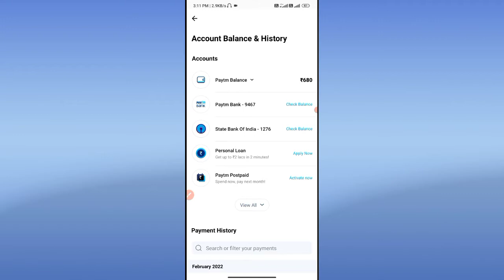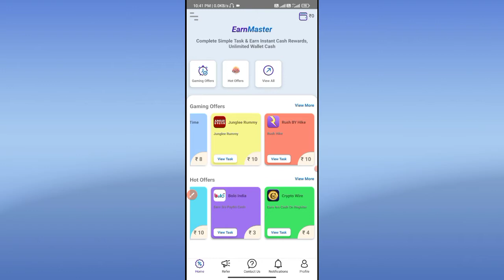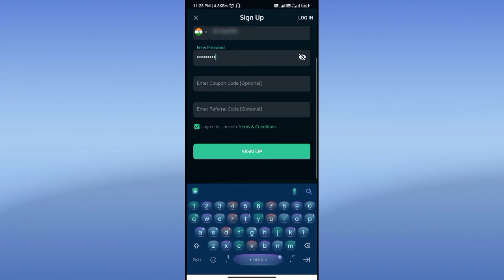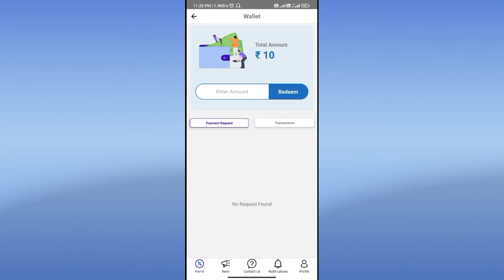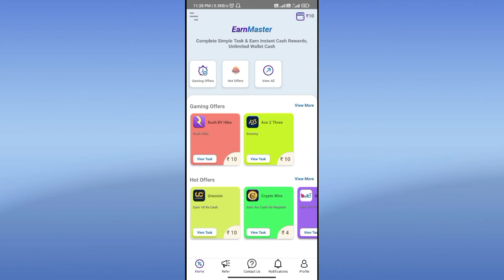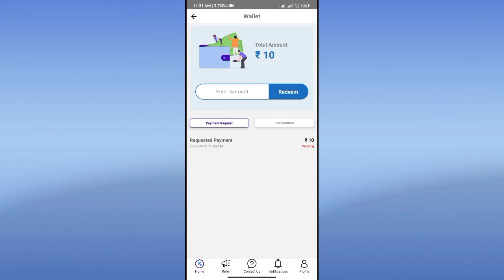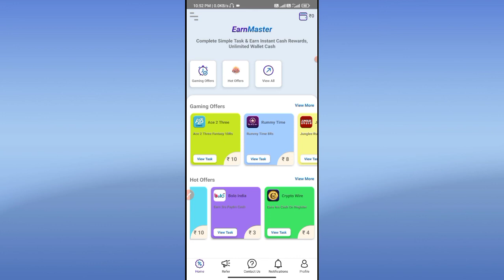🤑Best Refer and Earn App 2022 Today | Earn Money Online | New Earning App 2022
paytm cash
earning apps
best paytm cash earning app
earning app

1. EARN 71000 DAILY PAYTM CASH PLAYING GAMES
2. EASY WAY TO EARN MONEY ONLINE IN 2021 GAMES
3. HOW TO MAKE MONEY ONLINE 2022
4. best earning apps for android 2022
5. best earning apps 2022
6. best paytm cash earning apps
7. paytm cash kaise kamaye
8. earn paytm cash
9. play games and earn paytm cash money online
10. games khel kar paise kaise kamaye